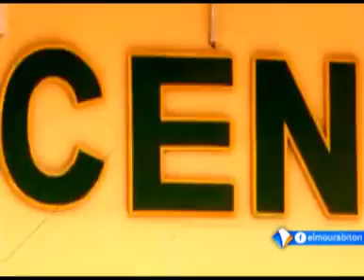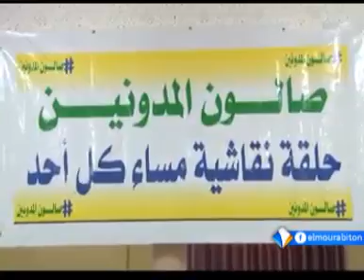نشرة أخبار السادسة 08ـ05ـ2017 من قناة المرابطون.